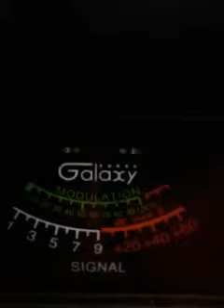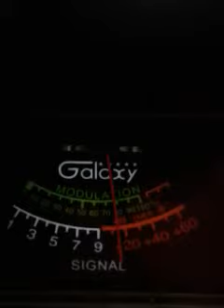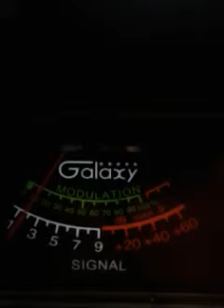Trinitron9. XYZ.PISTOLGRIP127.680..OTHERS. CH28 OTHERS. 1:27 pm